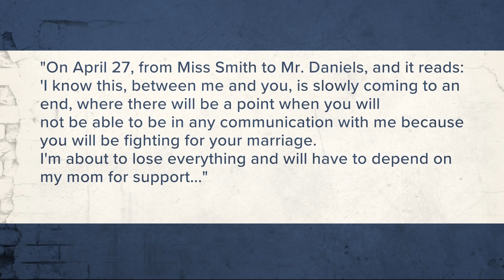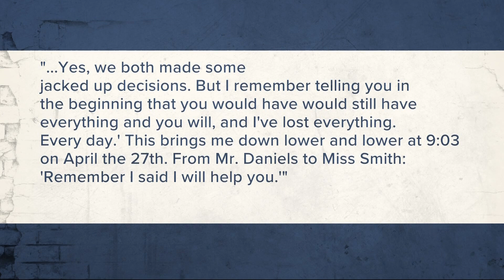Texts, some sexually explicit, become focus of Wednesday's testimony in trial for ex-Clay County she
Witness testimony continued Wednesday in the trial of ex-Clay County Sheriff Darryl Daniels.